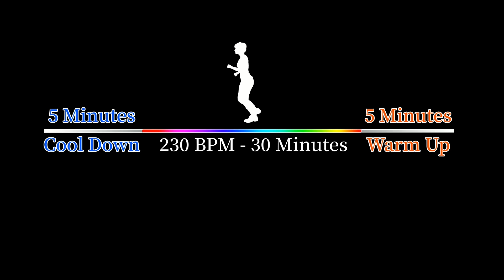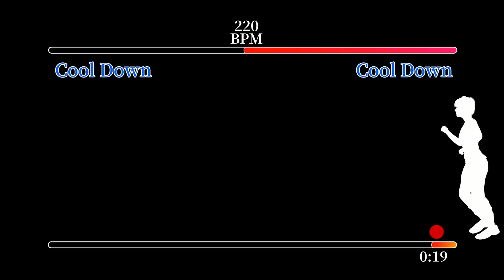5.【🔥 230 BPM 超慢跑】 40分鐘 + 節拍器 | 每天跑就有減肥瘦身的效果還可以提高免疫力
"超慢跑 230 BPM" 是一項簡單而有益身體的運動，不需要任何額外的設備。您所需要的就是這個有跑前5分鐘暖身和跑後5分鐘緩身的影片、您自己和每天40分鐘。而且這個運動的效果是非常好的。如果每天堅持跟著節拍器 40分鐘 230 bpm 超慢跑 ，您的身體會發生什麼變化？

(1) 您會變得更快樂
    根據研究,30分鐘的跑步,就能夠改善患有抑鬱症人的情緒,而且絕對沒有必要快速跑步
    即使是以步行節奏的速度來跑步,也能獲得這種效果。 另外,當您長時間跑步時,您的身體會開始產
    生內啡肽,這會讓您有一種振奮的感覺,這種感覺就是所謂的"跑步者的靈魂",對您的情緒會產生正面
    的影響

(2) 您會燃燒大量的卡路里
    跑步需要消耗很多卡路里,例如:一個70公斤重的跑步者,每分鐘會燃燒20卡路里,
    如果他在30分鐘內以中等速度跑步,他將燃燒366卡路里,所以有減肥瘦身的效果

(3) 您會擁有強壯的膝蓋
    這一點與一般大眾的認知相反,其實跑步對膝蓋健康是有益的,科學家發現,經常跑步的人,罹患膝蓋
    疼痛的可能性低於不跑步的人,原因是跑步可以幫助人們保持正常的體重指數,每次跑步用腳觸地時,
    都會增強腿部肌肉和骨骼,因為您的肌肉,肌腱和韌帶會受到壓力,它們會承受並適應壓力然後變得更
    強壯, 步行,游泳和其他沒有這種衝擊負荷的運動,就不會像跑步一樣,能增強您的肌肉和骨骼

(4) 您會有一個健康的心臟
    跑步是一種有氧運動,而有氧運動有助於加強心血管系統,您的跑步時間不需要很長,慢跑10分鐘就
    足以降低罹患心血管疾病的風險, 但是前提是,您要維持跑步的規律,不能跑一天然後休息三天

(5) 您的大腦會更有效率
    如果您已經忘記昨天午餐吃了什麼,或者不記得您把鑰匙放在哪裡了,請立刻穿上您的運動鞋,開始跑
    步來增加您的心率並且流汗, 科學家們在一個實驗中發現,那些經常以中等速度跑步,每周至少跑5次,
    每次30分鐘的人,會開始睡得更好,因為睡眠品質的提升,精神狀態也會有所改善

(6) 您的免疫力會得到加強
      您不僅會少生病,30分鐘或更長時間的定期跑步,更會降低各種癌症的死亡風險

(7) 您將擁有美麗的雙腿
    身體最大的肌肉是集中在下半身,跑步時,不只是小腿,大腿和臀部的肌肉要用力, 腹部和背部的肌肉
    也同時要出力,以便讓身體保持穩定,因此,如果您經常跑步,您的整個身體的肌肉都會被鍛鍊到

所以不要再等待,現在就開始行動,讓我們成為您的跑步夥伴,不論你每次跑了多久，每次跑完請在留言區寫下「月份/日期=分鐘」，例如: 12/05=18,讓慢跑成為您的每日習慣